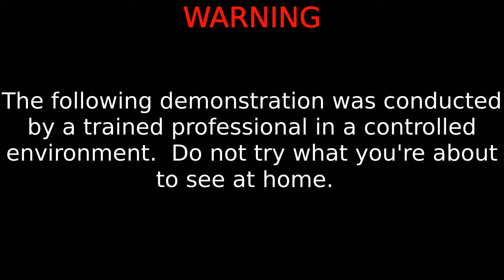Lower Explosive Limit Demonstration